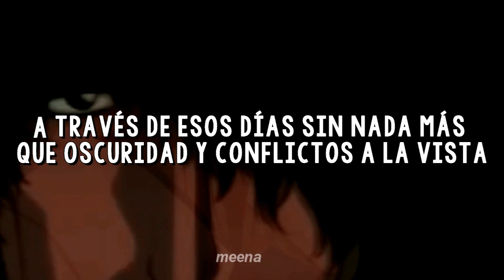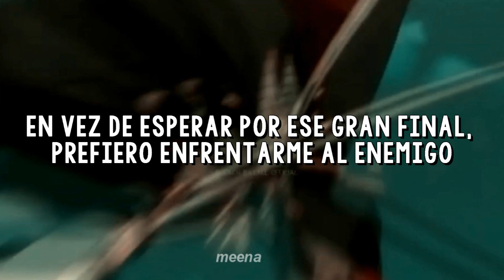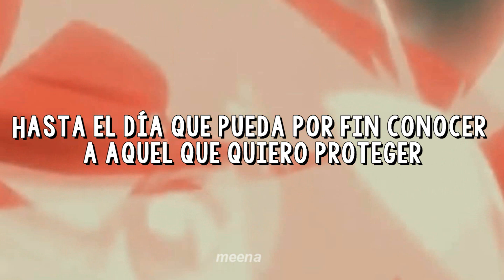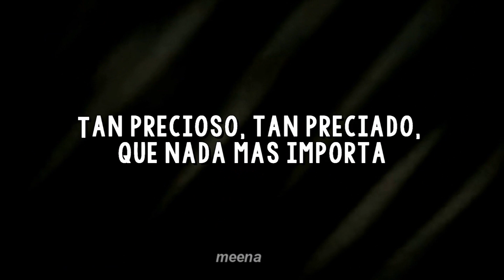Ranbu No Melody. OP.13 | Bleach. | Traducido Al Español